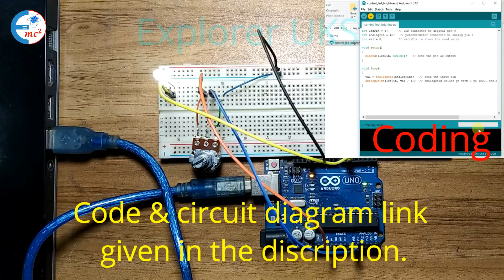Arduino Tutorial: LED brightness control using Potentiometer.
Arduino LED brightness control using Potentiometer.